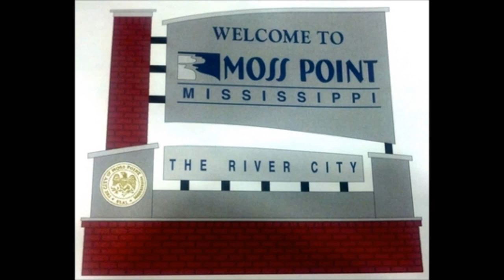LIL,TRACY CITY OF KILLERZ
THIS TRACK IS ONLY FOR THE CITY OF KILLERZ